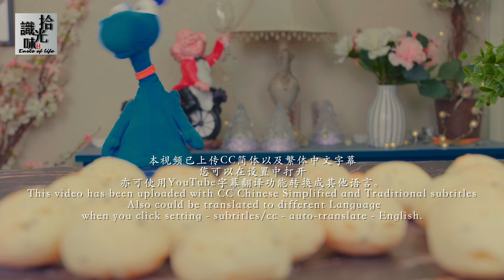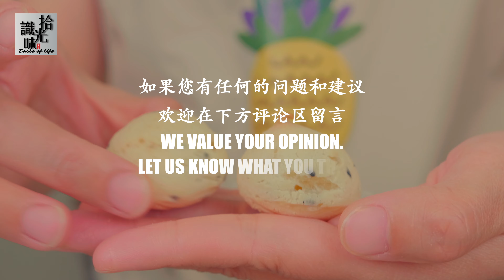4K【烤麻薯球 】 脆脆的空心恐龙蛋Backed Mochi Balls-拾光识味144期Jojo的厨房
【拾光识味】144期-Jojo的厨房
做法简单，外皮脆脆的，内部空心又有些Q弹。
♥喜欢我的节目别忘了点赞👍，订阅🔔和分享👏哦！您的支持是我们前行的动力！
♪背景音乐来自Peter Huang's Music Studio支持 以及 Youtub 音频库
📷Video By Peter Huang.